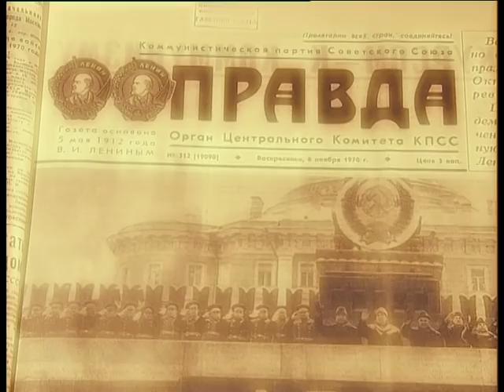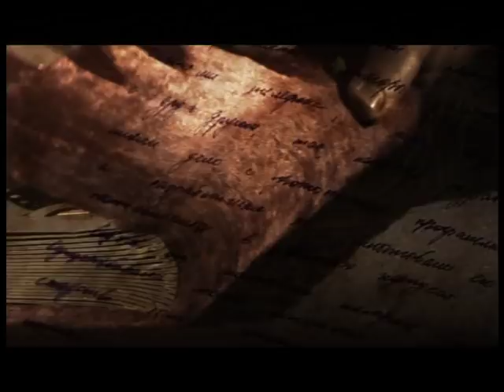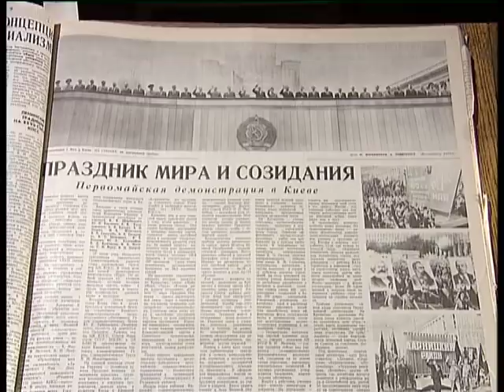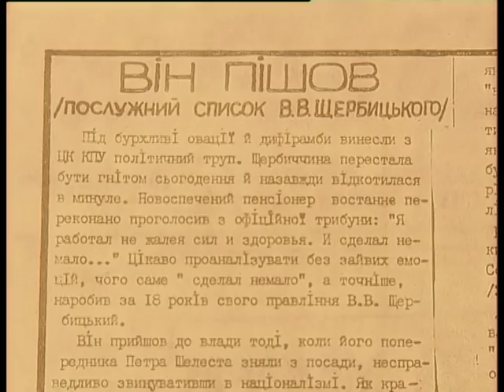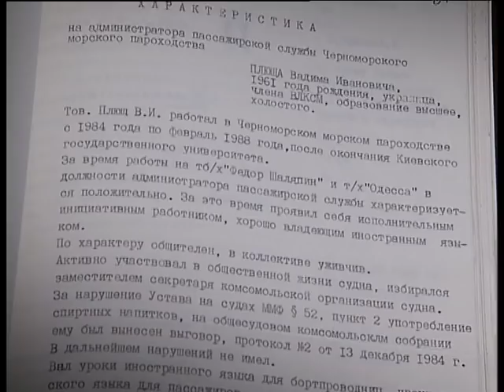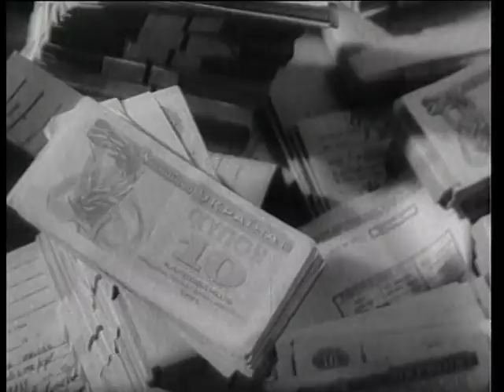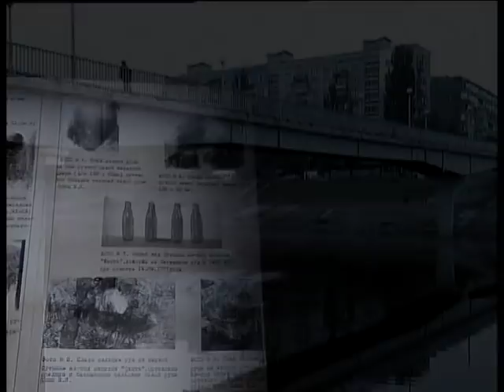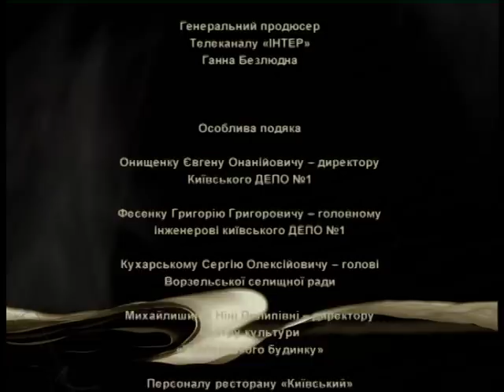Дети партэлиты - документальный фильм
В центре документального фильма - истории героев, получивших в наследство от родителей не только звучную фамилию, но и все атрибуты "сладкой" жизни. У сыновей и дочерей партийных боссов был доступ к "закрытым" магазинам, свои апартаменты и дачи, они слушали "Битлз", когда в СССР о них никто не знал, шили в спецателье пальто из ратина и ездили на черных отцовских "Волгах". Все, что от них требовалось – вести себя скромно, общаться со "своими" и не позорить высокопоставленных папаш.

Впрочем, иногда "элитные" отпрыски попадали в серьезные передряги. И тогда сквозь высокие ограды госдач просачивались ужасающие подробности их жизни, а порой и смерти. Евгений Борисенко – исчез в 1970-м. Валерий Щербицкий – лечился от алкоголизма в 80-х. Вадим Плющ – был ограблен и убит в 1991-м. Три сына, три отца, и три трагедии.